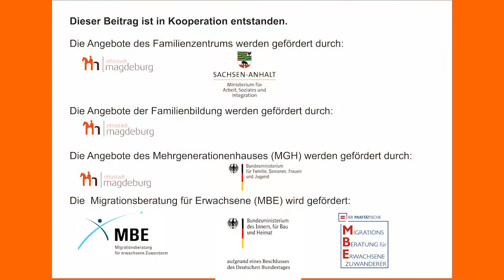Was ihr noch nicht über die Migrationsberatung wusstet - Familienhaus TV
Anlässlich des MBE-Aktionstages am 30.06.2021 stellt euch Krystina Dankel in unserem heutigen Video spannende Fakten über die Migrationsberatung vor, von denen ihr bestimmt noch nichts gehört habt.